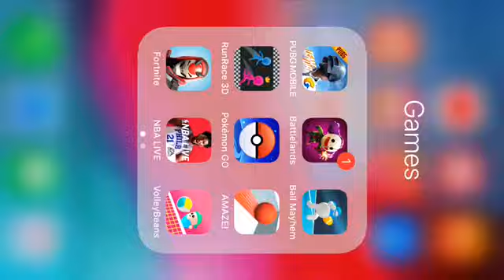77 Bxrry Being Locked Up??? And Fortnite adding the new Hybrid Shotgun